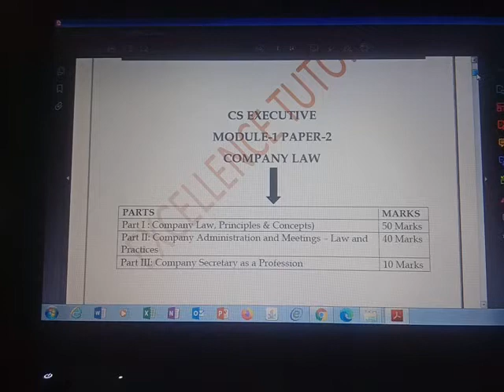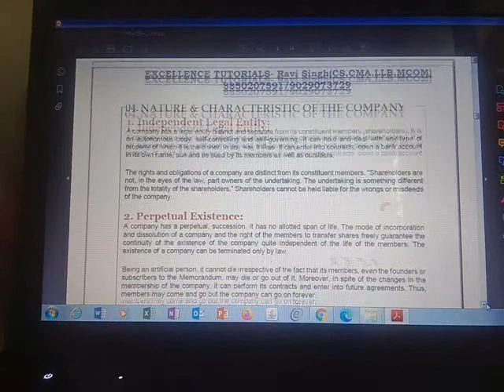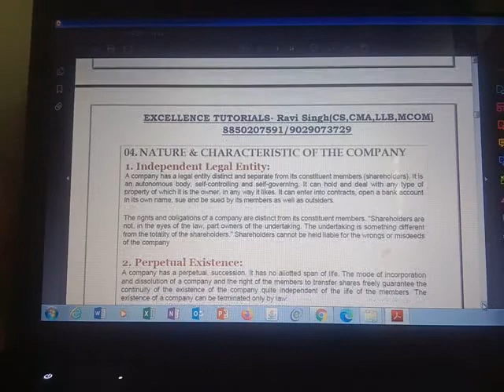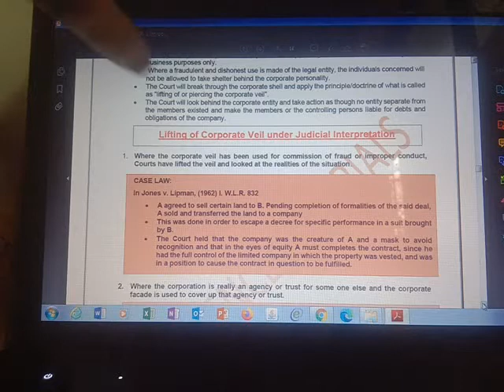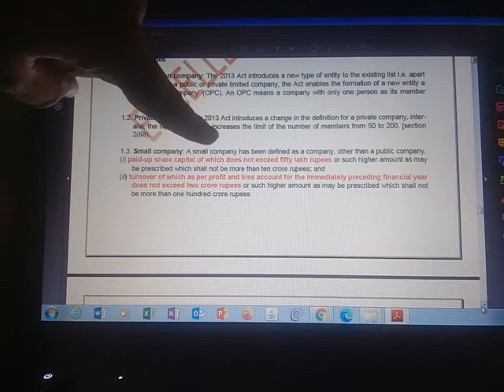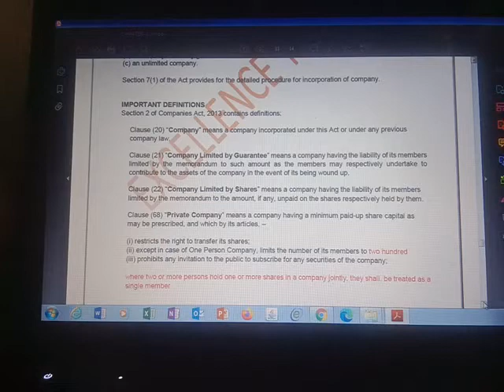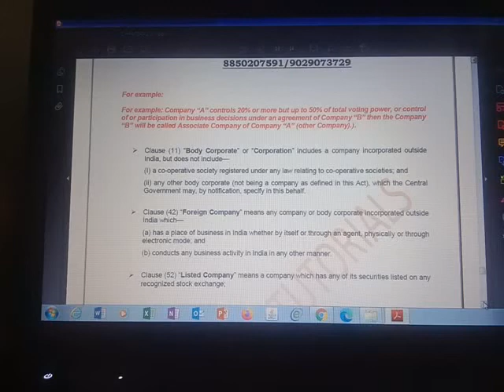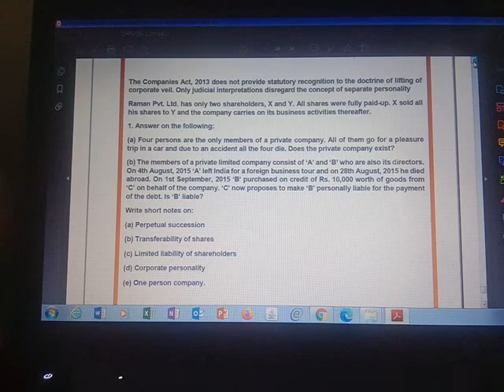CSE- COMPANY LAW- TOOIC 1- RAVI SIR'S EXCELLENCE TUTORIAL-8850207591